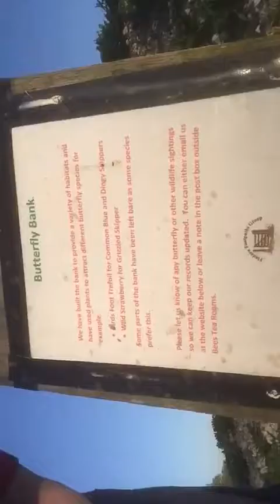Daily lockdown walk in the sun